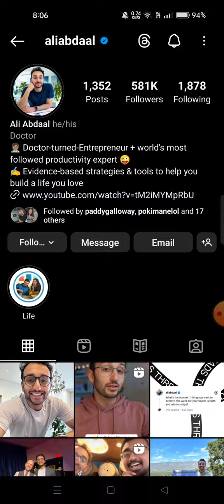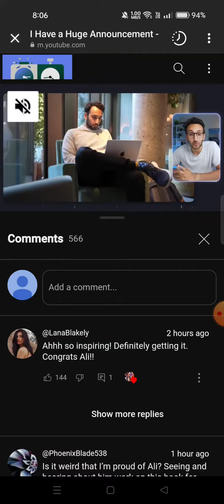Ali Abdaal Announced His Biggest Video Till Now!